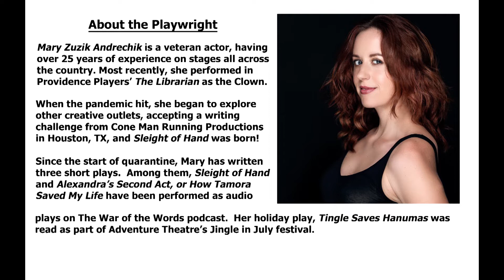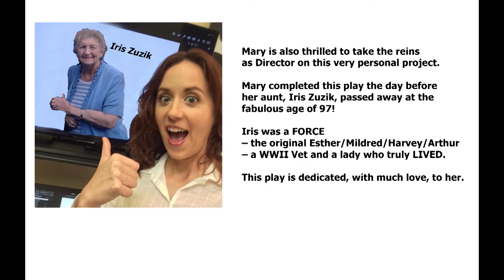Providence Players Present Sleight of Hand By Mary Zuzik Andrechik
Providence Players is proud to present this online PopUp production of Mary Zuzik Andrechik's play "Sleight of Hand". We are grateful to Mary, a Providence Players member, for allowing us to produce her play and for directing it for the company.
For more information about the Providence Players, visit our
The Play: A light-hearted comedy, "Sleight of Hand" follows 95-year-old Harvey as he looks to add some excitement to his life by robbing a bank.  His wife, Esther, and best friends, Arthur and Mildred, all think he is crazy, but Harvey forges ahead on his adventure.  While in the bank, he must confront the flaws in his plan, along with the Bank President and Bank Security, until his beloved Esther rushes in. "Sleight of Hand" is a delightful, short comedy that proves that you are never too old to cross something off your bucket list.
In a time of social distancing and the shuttering of live theater, Providence Players of Fairfax wants to continue, in a small way, to offer quality, affordable, entertainment experiences to current and new audiences, while at the same time furthering our core values of participation and learning through creative expression. Providence Players will always work to provide an artistic outlet to help sustain and develop our community of member artists, no matter what challenges we face.

"Sleight of Hand" was planned, staged and rehearsed using the Zoom Online Video Conferencing software application with participants at multiple separate locations, our way of pulling together a socially distanced production. We found with some imagination and creativity, we could "block the show", design settings, take advantage of props and costumes and use familiar artistic direction to shape the characters and tell the story. We continue to plan more online PopUp productions in the near future. Let us know how you liked it in the comments below.
CAST
Harvey – Fred Lash
Esther – Frankie Haan
Arthur – Joe Puzzo
Mildred – Renate Wallenberg
Bank Teller – Danette Illig
Leila Trumbold – Amanda Jones
Officer Linda Bakri – MyChi Haan
PRODUCTION TEAM
Directed by Mary Zuzik Andrechik
Technical Design by Chip Gertzog
Produced by Jayne L. Victor